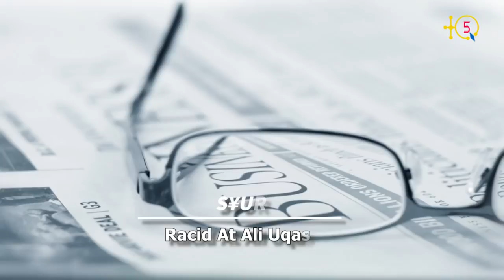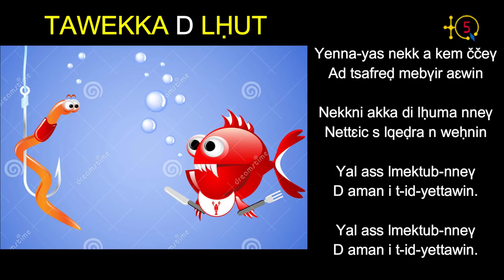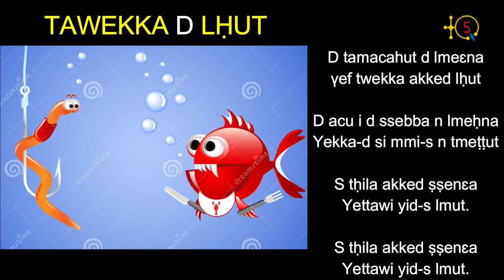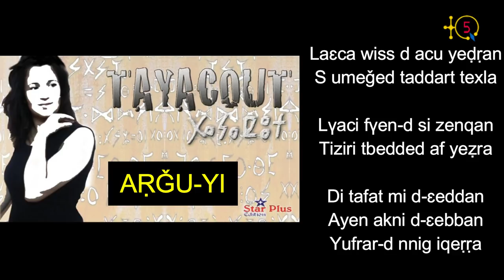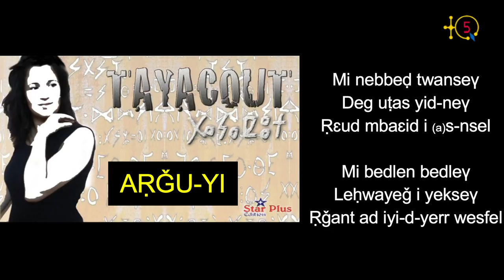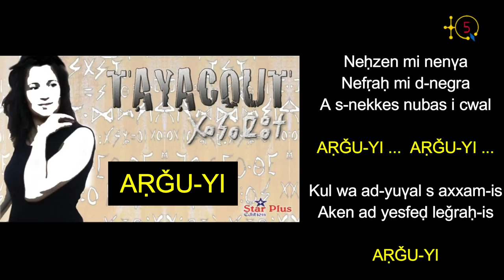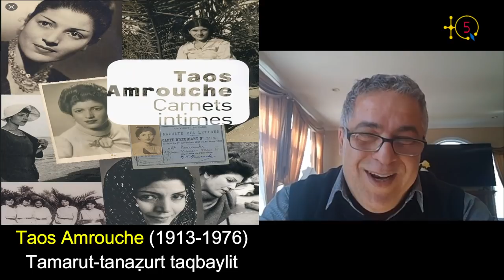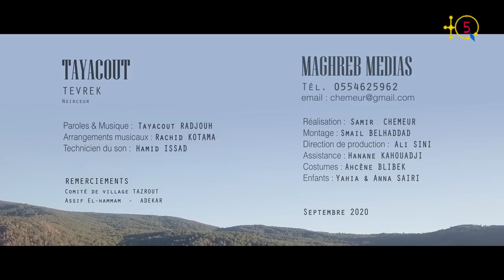Tayacout, une jolie voix kabyle, parle de son parcours et de son dernier clip sur l'environnement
Elle s'appelle Tayacout Kotama. Depuis des années qu'elle fait de belles productions en reprenant formidablement quelques oeuvres de nos belles voix kabyles comme Slimane Azem, Lounis Menguellet, Idir, ... Elle vient de sortir un excellent single sur la protection de l'environnement avec ses propres paroles et musique et les arrangements d'un compositeur de génie de la musique, pour reprendre le titre du journal Liberté. Il s'agit de son époux Rachid Sairi, dit Rachid Kotama.

Écoutant Tayacout Kotama raconter son parcours et parlant de son dernier clip sur l'environnement.

Voici ce qu'a écrit sur elle le journaliste Djamel Alilat du journal El Watan le 26 novembre 2019:

"Si Tayacout n’est pas encore connue du grand public, sa voix exceptionnelle et la finesse de son timbre, tout autant que la qualité qui transparaît dans ses compositions ne sont pourtant pas passés inaperçus et séduisent de plus en plus d’auditeurs enchantés de découvrir cette pépite musicale à l’heure où le fast-song et le prêt-à-chanter sont devenues la norme générale. Originaire d’un petit village d’Akbou, Tayacout, qui est née au sein d’une famille de musiciens où les instruments n’ont jamais manqué, est une artiste pluridisciplinaire qui touche également à la peinture.

En musique, elle chante avec toute son âme, écrit avec son cœur et compose en puisant dans des influences musicales aussi nombreuses que diversifiées. Sur scène, on voit tout de suite qu’elle se donne à fond et chante avec ses tripes et ressent ce qu’elle chante pour mieux le partager avec son public. Petite, Tayacout a toujours chanté seule ou dans des chorales avant d’intégrer le groupe «Les Lions» d’Akbou dans les années 90’, puis de faire des chœurs pour plusieurs artistes de la chanson kabyle.

Cependant, c’est sa rencontre avec son pygmalion Rachid Saïri qui va tracer sa nouvelle voie. La fusion de ces deux parcours et la conjugaison de leurs deux talents, dans la vie comme sur la scène artistique, promet une collaboration fructueuse et que le sera, sans doute, encore plus dans le futur, avec de beaux albums."

TQ5 Media